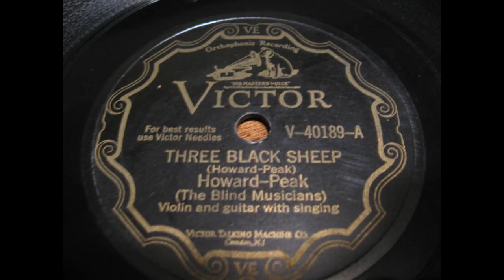Howard & Peak-Three Black Sheep